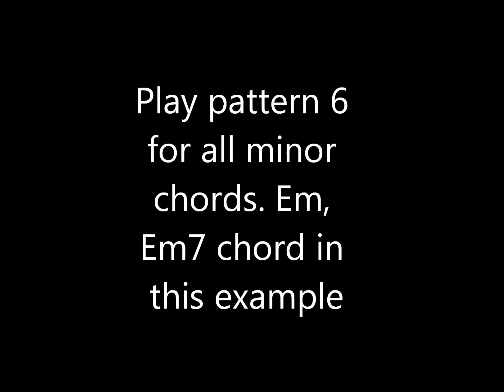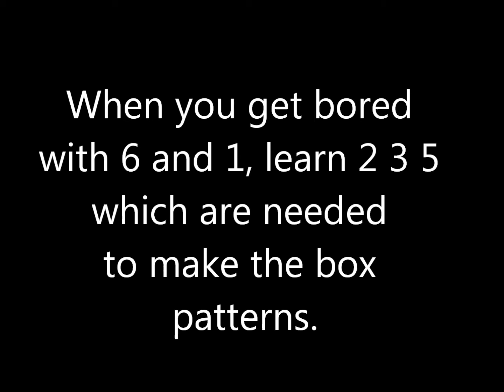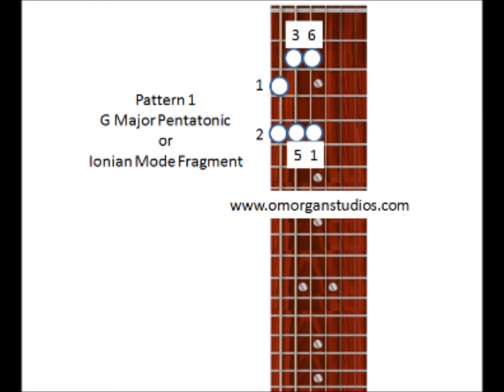GMT004 Pentatonic Box Patterns non-Modes (Octave)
GMT004 Guitar Method Tutorial 004

Demonstrates SOUND of 5 pentatonic boxes do not best represent mode sounds...

One needs "special" pentatonic modes.

Compare this to diatonic mode video
I am droning root note for each pattern.

$$$ Support omorganstudios $$$